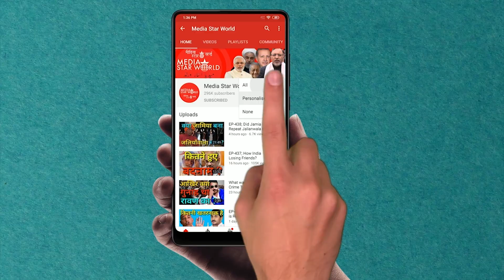EP-1594; क्या है ईरान के खिलाफ साज़िश ?What a Wonderful Plot?